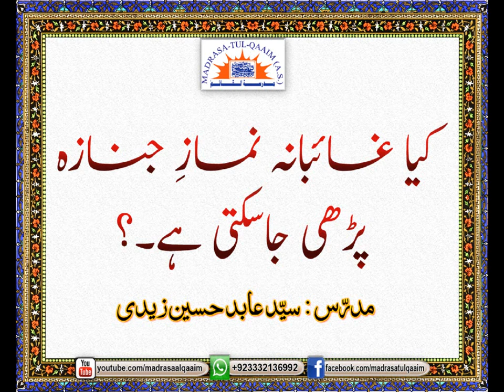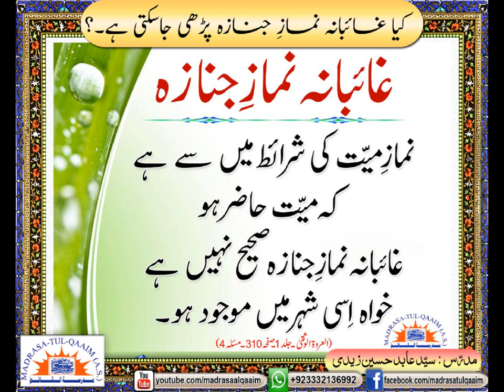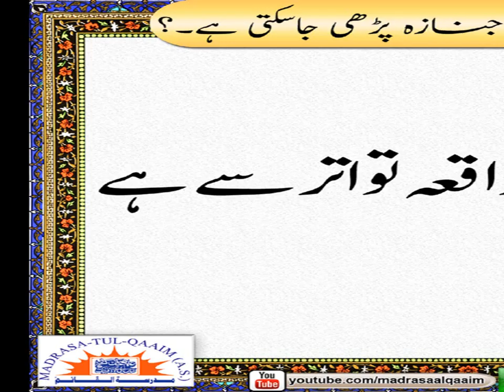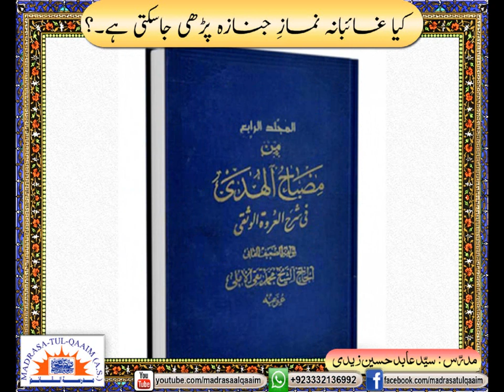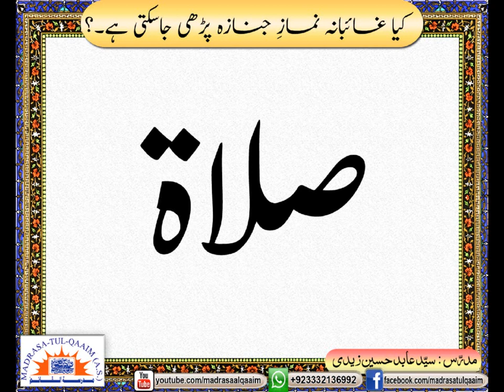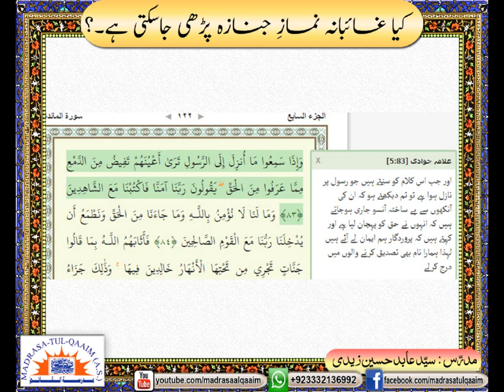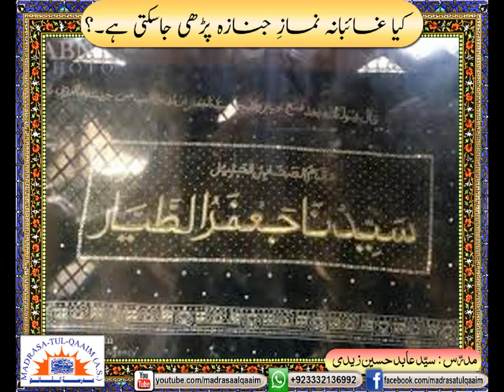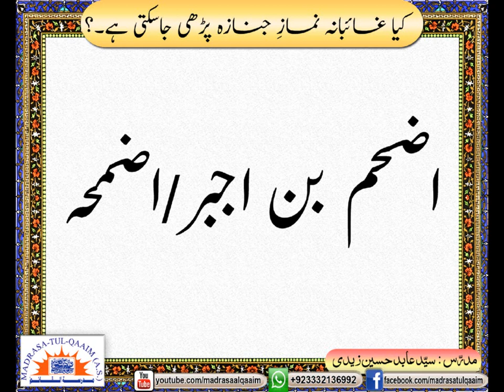کیا غائبانہ نمازِ جنازہ پڑھی جا سکتی ھے ؟